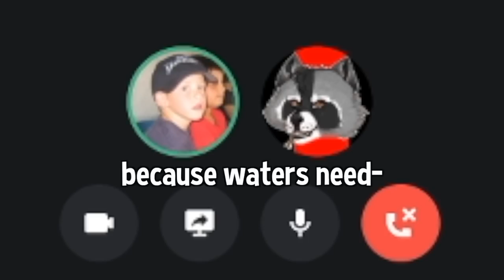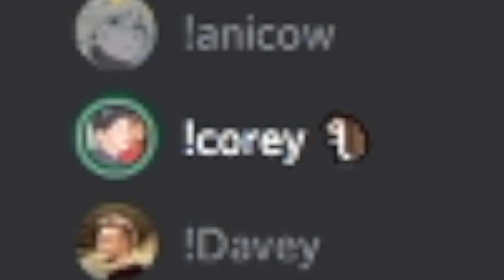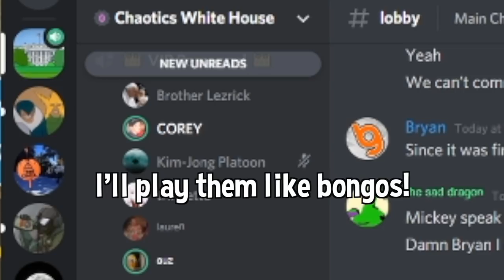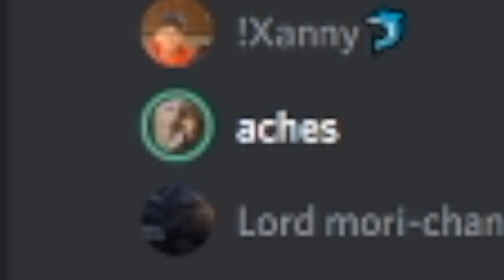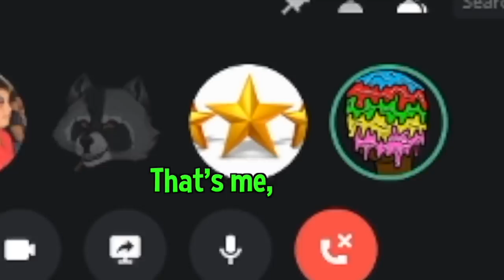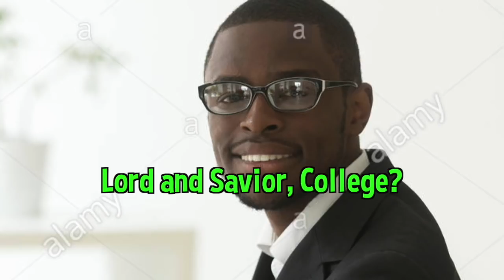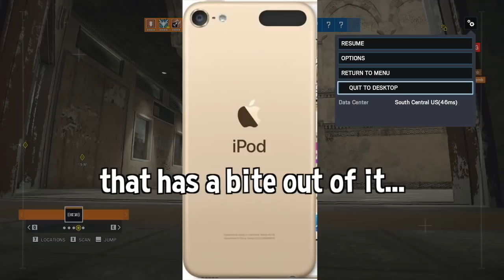STONER MOMENTS #2: Rainbow Six Siege (420K SPECIAL)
THANK YOU FOR 420K, WE LIT BOYS

💎OTHER INFO💎
Platform(s) : PC
Gamertag : ChaoticBDE
Headset : HD 58X + Blue Yeti Microphone
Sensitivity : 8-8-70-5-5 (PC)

420K SPECIAL!

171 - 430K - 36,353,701